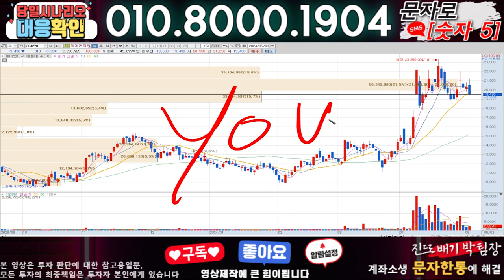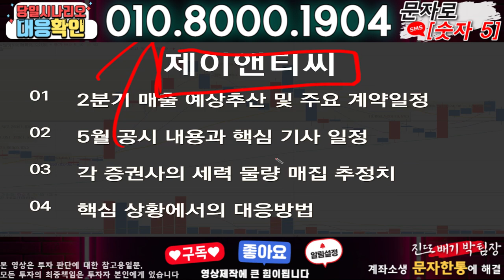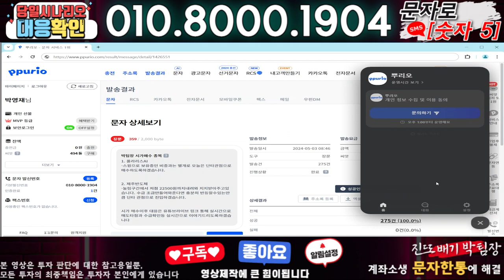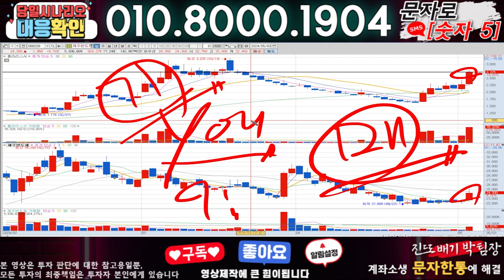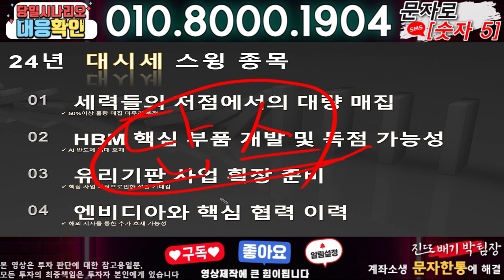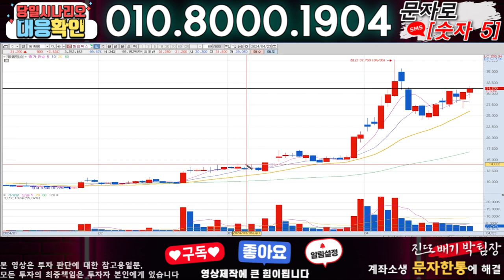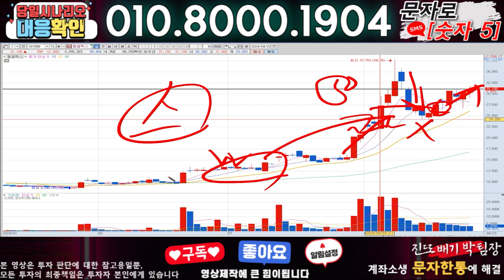제이앤티씨 ) 3분전 기습속보-공식입장발표!! 무슨일인가?